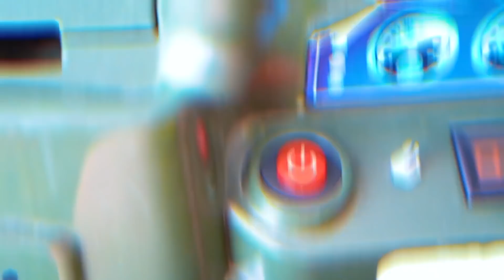Сеня распаковывает и катается на Новом Мини Байке для Детей